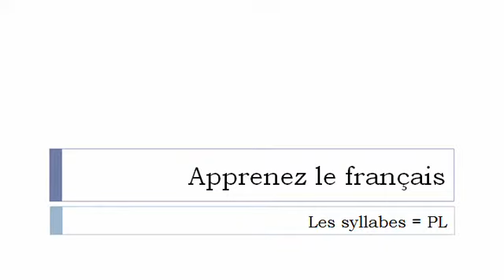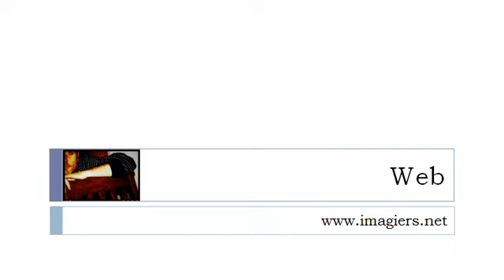프랑스어 수업 = # PL 과음절